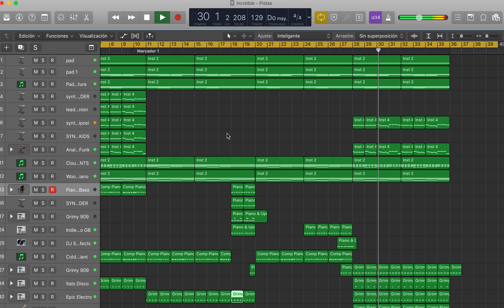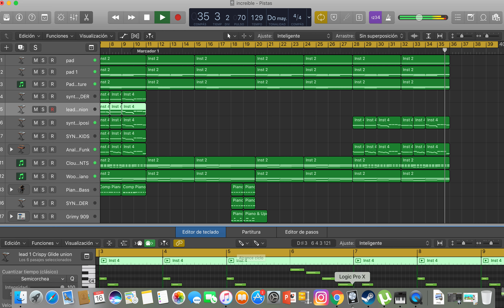Increíble pentecostés Miel San Marcos | Patchs Logic Pro X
compártelo a todos tus amigos cristianos

Progama :Logic Pro x and maing stage 3
son 35 parches, entre  synths , bass , drum, keys, leeds,  no necesitan sofware adicional